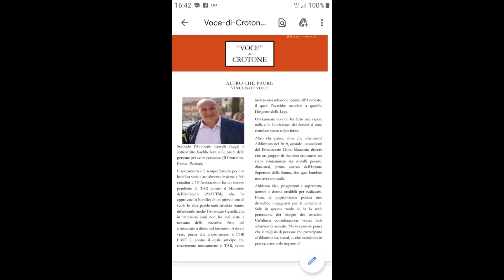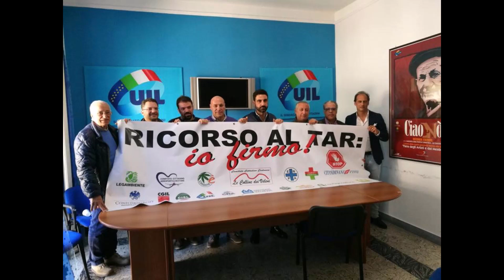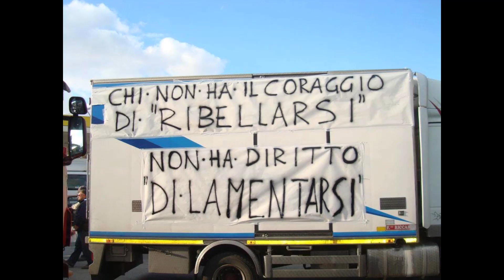fussa, ca fussa ,a vota bona !!! Vincenzo Voce Sindaco testo e musica Vittorio Rocca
il mio omaggio in musica all'amico Vincenzo Voce con un augurio per la candidatura alle prossime elezioni comunali, persona onesta che ama Crotone come me, al quale darò tutto il mio supporto affinche " fussa ca fussa a vota bona" che presto potremmo chiamarlo SINDACO. Buon ascolto.